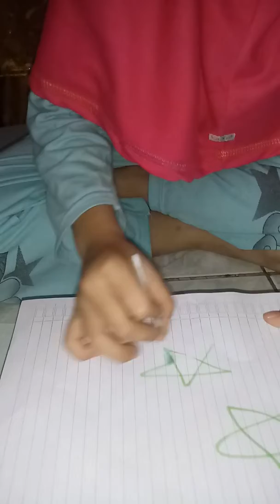Siti Humaida Ajwa MENGGAMBAR MEMAKAI PEWARNA MAKANAN